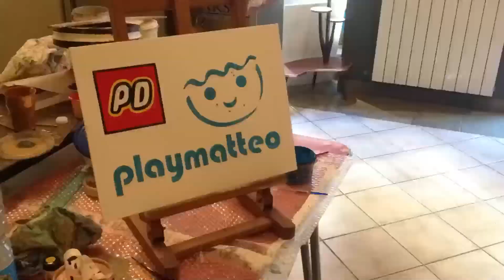playmatteo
Ispirata al celebre pupazzo "playmobil", questa opera nasce dalla mia percezione della figura del Segretario del Partito Democratico Matteo Renzi. Fin da piccolo, il playmobil non mi è mai piaciuto. Quella scodella piantata sulla testa, quel viso "pulito" e quel sorriso da tonto, non mi convinceva e soprattutto un po' mi inquietava. Lo osservavo con sospetto e ho sempre immaginato che al chiuso della sua confezione, quel sorrisetto mutasse in quello meno rassicurante della famosa zucca di Halloween.

Inspired by the famous puppet "playmobil", this work comes from my perception of the role of Secretary of the Democratic Party, Matteo Renzi. Since i was children, the playmobil I never liked it. That bowl planted on his head, his face "clean" and that smile fool, did not convince me, and above all a bit 'worried me. I watched him with suspicion, and I always imagined that closed of his packaging, that smile would change in the least assured of famous Halloween pumpkin.